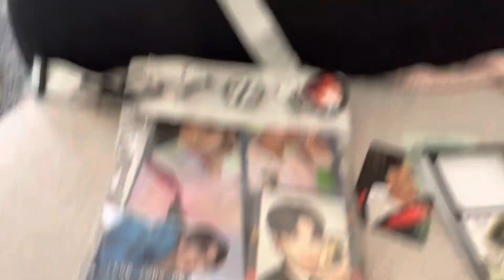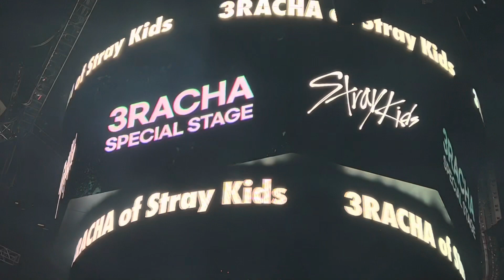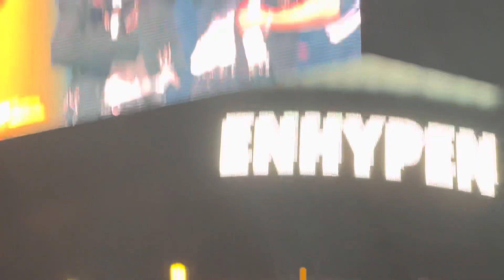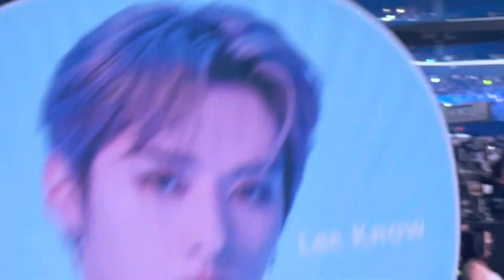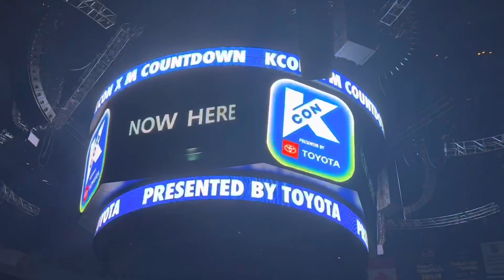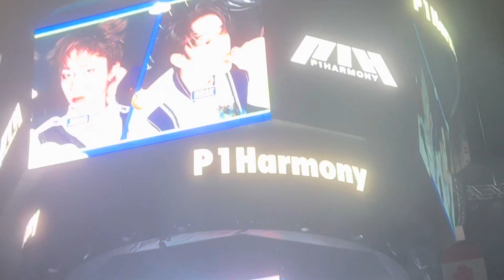KCON LA 2022 VLOG ♡ (The Boyz, Ateez, Stray Kids, Enhypen, NCT Dream, and more!)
FINALLY THE 2022 KCON LA VLOG! This was one of the best weekends of my entire life honestly. All my friends and I have never danced and screamed so much in our entire life LOL